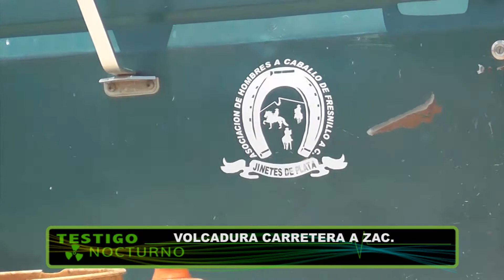Vuelca vehículo por exceso de carga